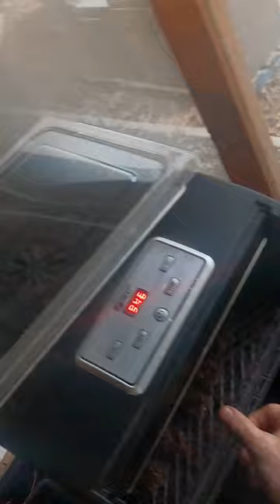Favorite thing about Elk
Best meat around, elk...well, in Arizona.